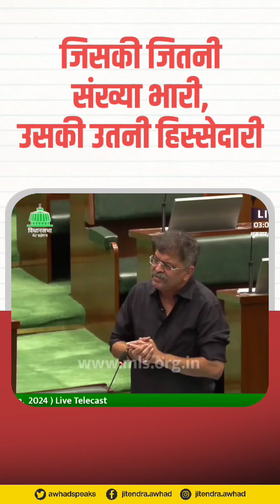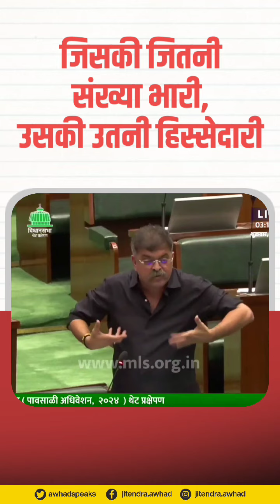जिसकी जितनी हिस्सेदारी, उसकी उतनी हिस्सेदारी